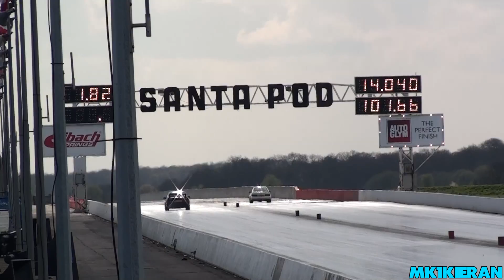Ford Sierra & Escort Cosworth Drag Racing Compilation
The Ford Sierra, Sapphire and Escort Cosworths hold a special place in any Ford Fans heart so I decided to have a look back through the past 7 years of footage that I have recorded at Santa Pod Raceway, Shakespeare County Raceway and Hal Far Raceway in Malta and picked out some footage of these iconic Fast Fords to make a compilation video for you all to enjoy!

Bonus points to anyone who can spot the ones no longer running the Cosworth YB powerplant in the comments...